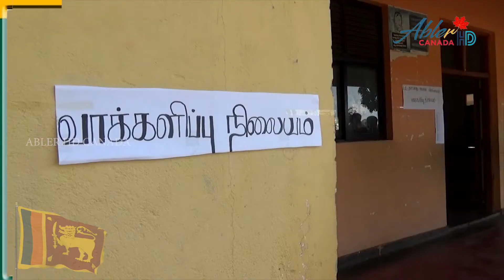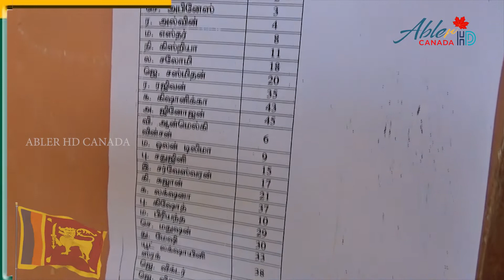ஜனநாயக விழுமியங்களை அறிந்து செயற்படும் வகையில் கல்வி அமைச்சினால் மாணவர் பாராளுமன்ற தேர்தல்